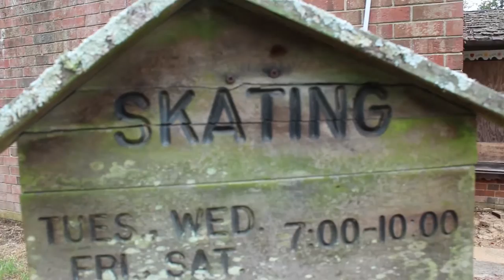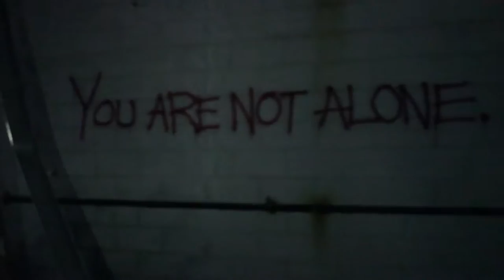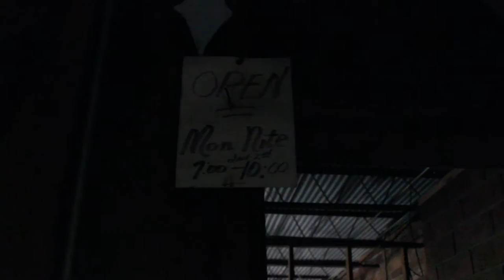ABANDONED SKATE RINK, WALL OF SPIDERS!!